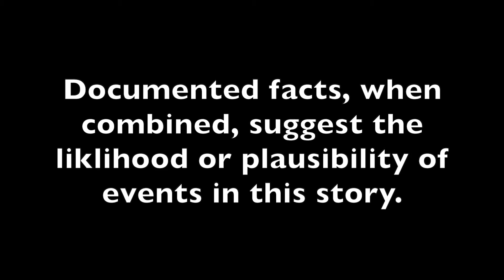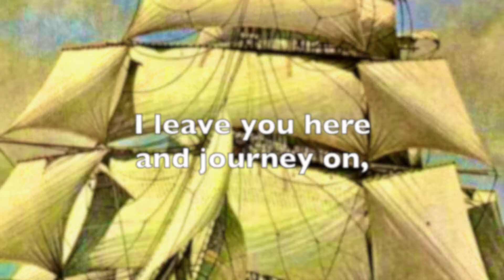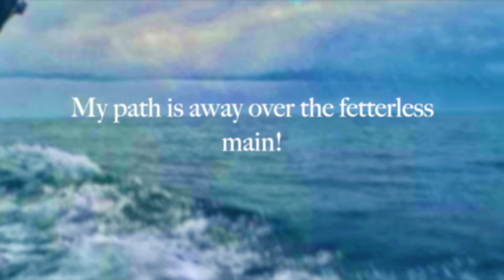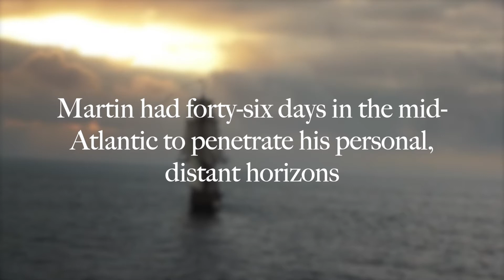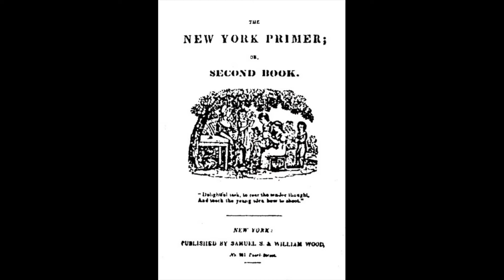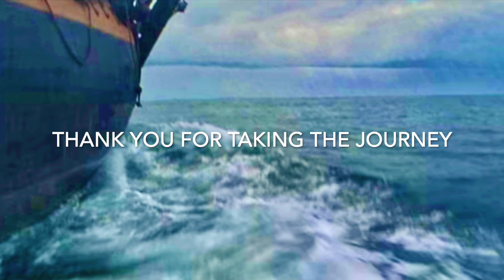To Be More Than Equal 1 - Martin Delany to Africa by Jim Surkamp June, 2021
Made possible with the generous, community-minded support from American Public University System, (apus.edu) to encourage fact-based stories  that serve to evolve a greater understanding of our nation's foundational values.

(1 million words of sourced content) under reconstruction under the same url.